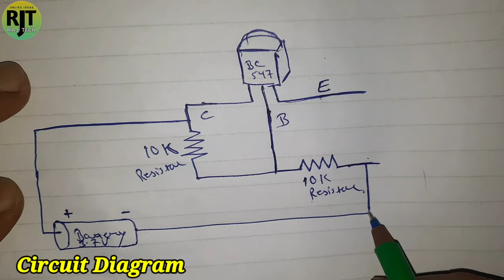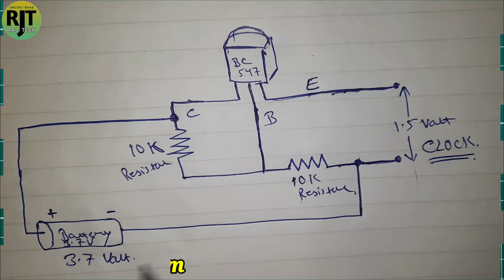Lifetime cell for wall clock | 3.7v to 1.5v converter | lifetime battery for any wall clock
HI FRIENDS

ABOUT THESE VIDEOS  -: Lifetime battery for any wall clock, 3.7 Volt to 1.5 Volt Converter.

■ Doston main aapko is video mein bataya hai ki aap apne ghar ka koi bhi wall clock ka battery ko replace kar kar use easily rechargeable battery mein convert kar sakte hain jo ki aap ka life time chalega to doston yah video ko pura last tak dekhiae aur video pasand aaye to use jyada Se jyada apne doston mein share kijiye.

■ MATERIAL REQUIRED  -:
1. Wall Clock.
2. Transistor BC547.
3. Resistor 10K.
4. 3.7 Volt 18650 Rechargeable Battery.
5. 18650 Battery Holder.
6. Soldering iron.
7. Wires.

■ TOPIC COVERED  -:
1. rechargeable battery for wall clock.
2. lifetime battery for any clock circuit for wall clock.
3. how to make clock cell for mobile battery.
4. long battery life for wall clock.
5. how to repair wall clock.
6. any wall clock battery problems.
7. how to make clock cell from lithium battery.
8. how to make clock cell for 3.7v battery.